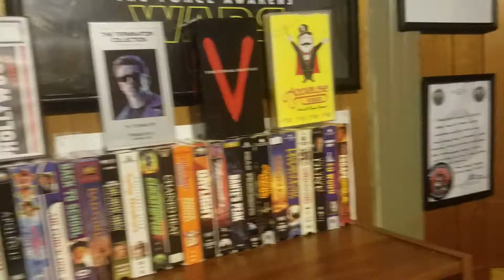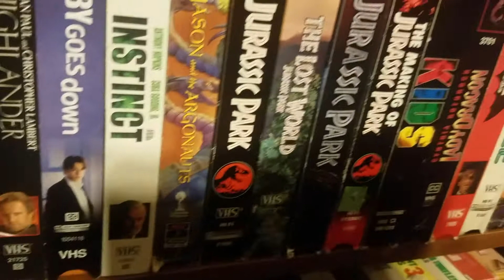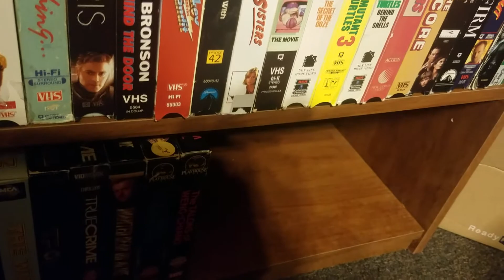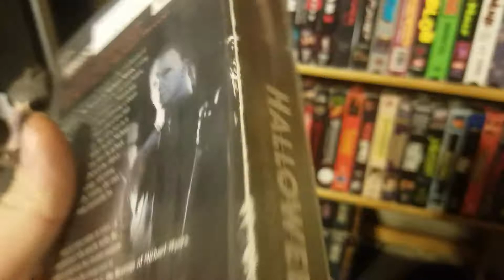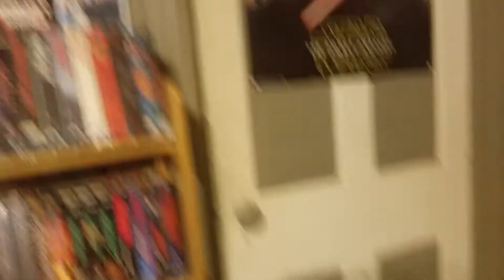Movie shelf revamp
Rearranging once again